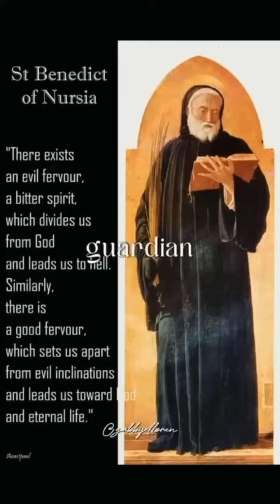St. Benedict: Guardian of Peace and Wisdom for Modern Homes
Explore the inspiring life of St. Benedict, an ancient guardian of peace, and discover how his wisdom continues to protect and guide our modern homes. From his noble origins to his transformative retreat in Subiaco, St. Benedict's journey unfolds, leading to the creation of the Rule of St. Benedict. His teachings revolutionized monastic life, emphasizing harmony and productivity. Today, images of St. Benedict adorn our doorways, a symbol of peace and protection. Join us in embracing his timeless wisdom, finding balance, seeking God's peace, and shielding our homes from negativity. St. Benedict's legacy endures, reminding us of the enduring power of faith and the pursuit of tranquility in life's challenges.